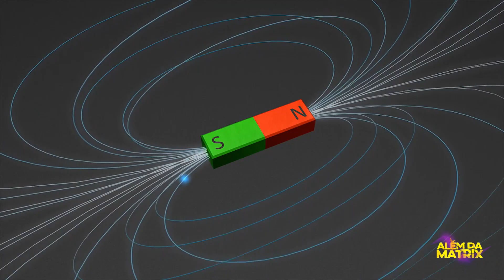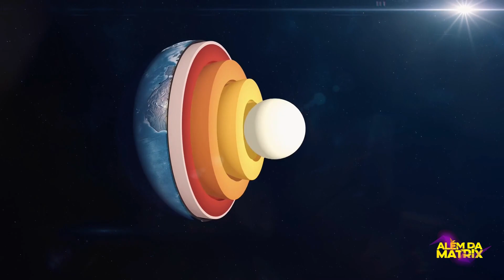Descoberta incrível revela uma nova maneira de datar descobertas!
Você já se perguntou como que nós ficamos sabendo que um fóssil tem
determinada idade?
Ou o tempo em que os dinossauros estavam andando por nossa terra?
Ou até mesmo a datação de minérios ou de outras coisas do nosso planeta?
Bom, existem as datações e isso não é novidade, pois sabemos que você tem
conhecimento delas!
Mas, e se algo do nosso planeta ajudasse nisso?
magnético do nosso planeta nos auxilia na datação de qualquer descoberta, e aí, preparado
para ficar Além da Matrix?